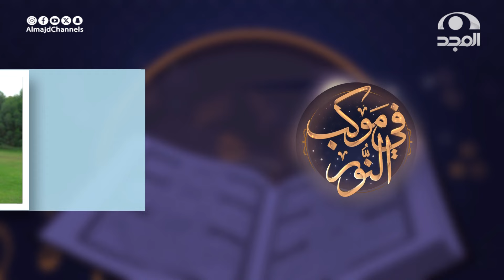برنامج في موكب النور | الحلقة 17| مع أ.عبدالله بن باز | قناة المجد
سنكون بمصاحبة نخبة من ذوي الهمم
 فقدوا بصرهم  ولكن الله -عز وجل- عوضهم بالبصيرة🤍

يعرض يوميًا في رمضان
⏰ 4:00 م
13 قناة آمنة لأسرتك!